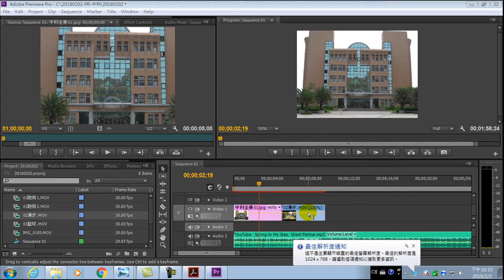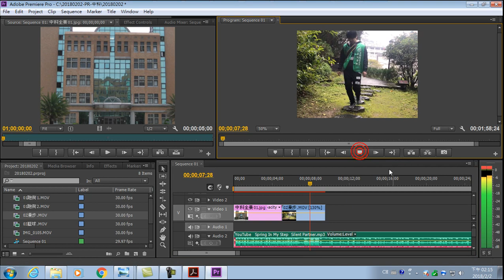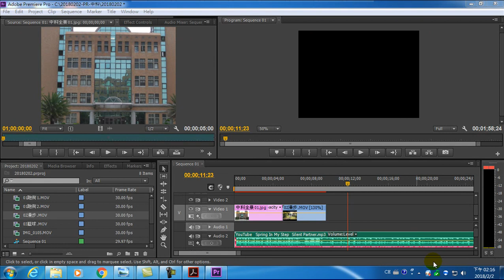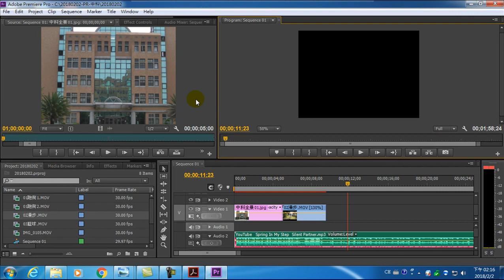微電影製作-16.聲音、配樂音量調整 淡入、淡出聲音(Adobe Premiere Pro)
16.聲音、配樂音量調整 淡入、淡出聲音(Adobe Premiere Pro)